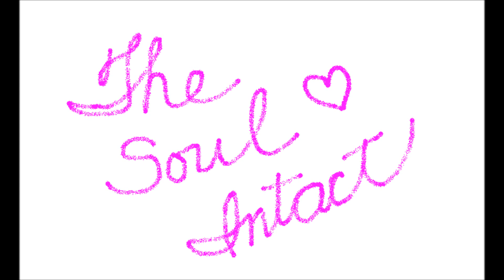Michael Row the Boat Ashore